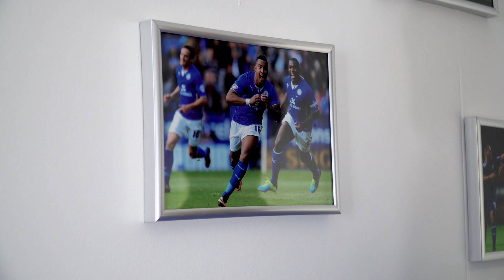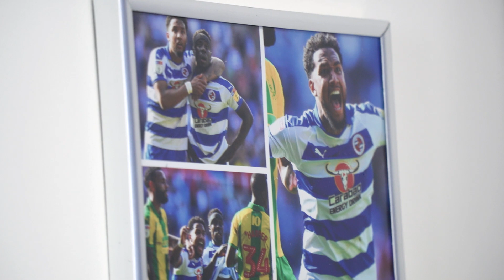🚗 MY JOURNEY | Liam Moore's career so far in photos... (presented by Select Car Leasing)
Reading skipper Liam Moore looks at a dozen photos that sum up elements of his career - and his life away from the pitch too.